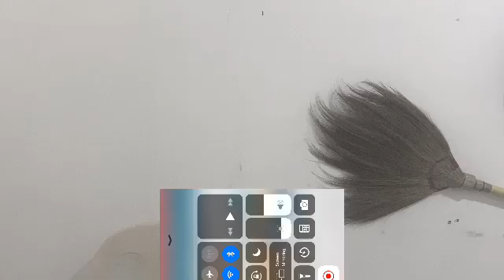karan aujla sheikh song Reaction video 2020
Karan aujla